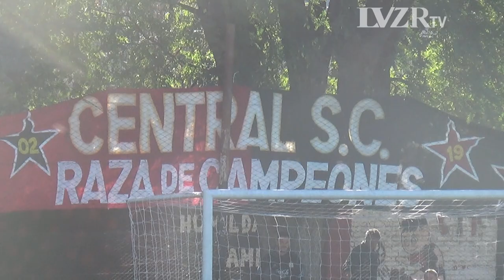Liga Esperancina: Central 1-0 Unión Progresista (Fecha 10)